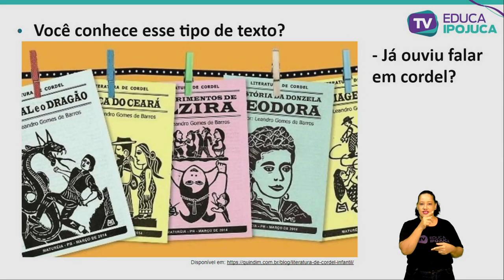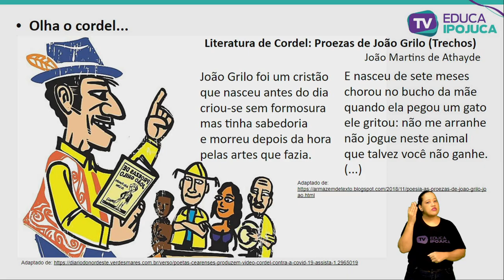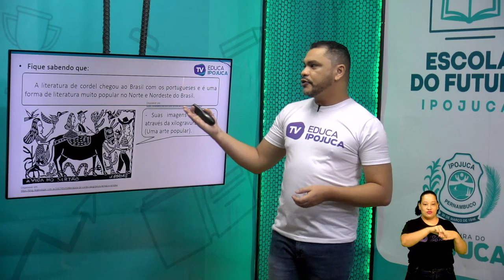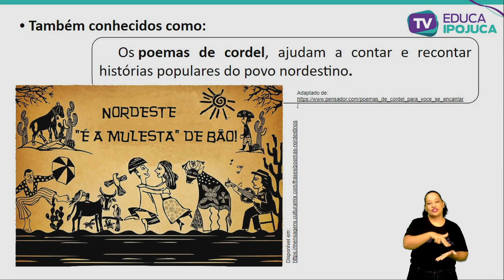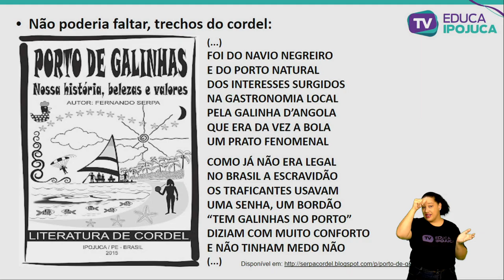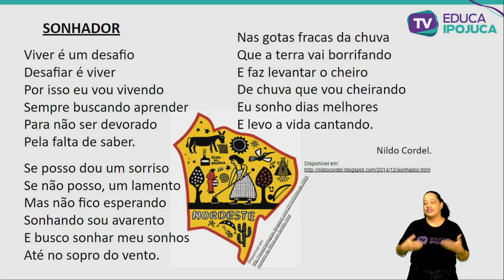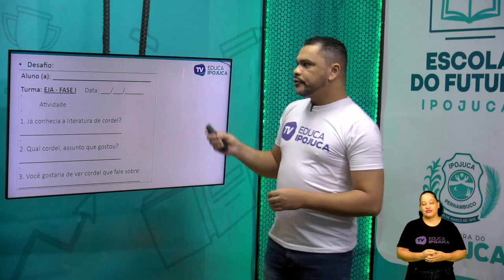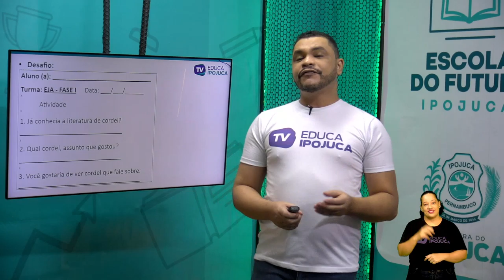L PORTUGUESA - CONHECENDO A LITERATURA - EJA I - AULA Nº009